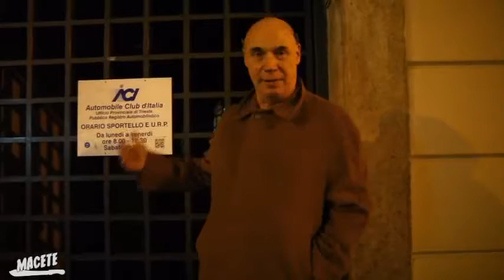07/11/2018 - MACETE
MACETE (mercoledì 7 novembre 2018) - Un programma a cura di MAXINO e FLAVIO FURIAN